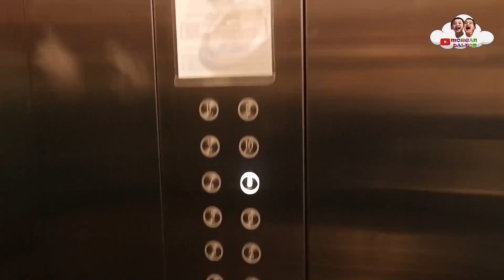TROPIC EIGHT SUITE Hotel review - Trip to Penang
Kita akan review sedikit hotel Tropic eight suite
kebersihan
keramahan staff
Kenyamanan ( super bgt)
strategis lokasi

Overall Hotel ini recommended banget untuk traveller yang bawa keluarga apalagi ada anak anak
comfy bangetttt
Cuma sayang dia belum menyediakan swimming pool dan playground ya

Address:
TROPIC EIGHT SUITES
11A, Jalan Gottlieb, George Town, 10350 George Town, Pulau Pinang, Malaysia

follow IG: @morgandalton. official